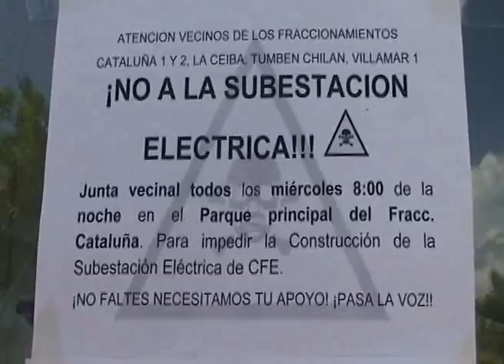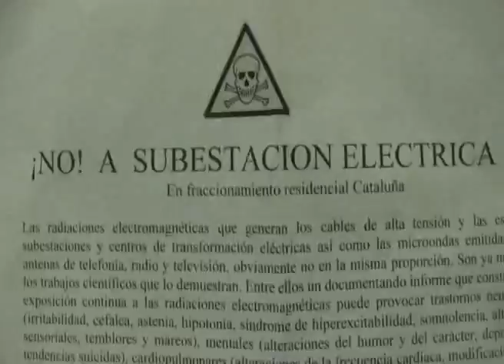Habrá manifestaciones contra CFE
Playa del Carmen, Q. Roo.- Los vecinos del fraccionamiento "Cataluña" continuaran tratando de frenar la construcción de la Subestación Zac-Nicté de la Comisión Federal de Electricidad, situada entre sus viviendas y que según el Director de Ordenamiento Ambiental y Urbano, Alberto Farfán Bravo, no tendrían porque suspender los trabajos al encontrarse la paraestatal, dentro del marco de la legalidad y por el contrario está obra -beneficiaría a las zonas habitacionales del poniente y norponiente de la ciudad.